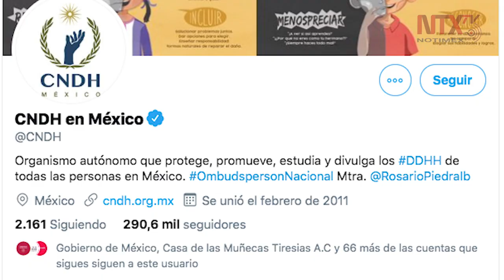INM y Derechos Humanos alistan plan en favor de migrantes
La Comisión Nacional de los Derechos Humanos y el Instituto Nacional de Migración acordaron entablar una estrategia conjunta de trabajo para garantizar los derechos y el respeto a la dignidad de los migrantes.